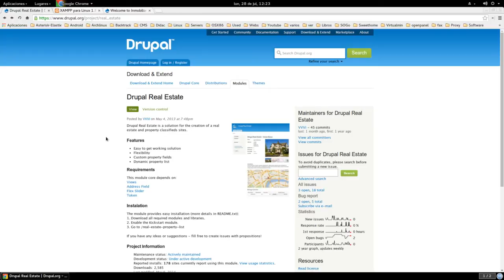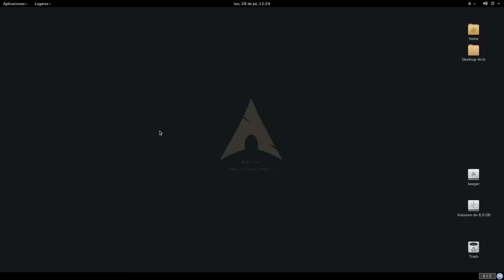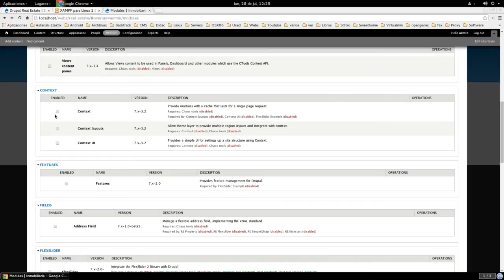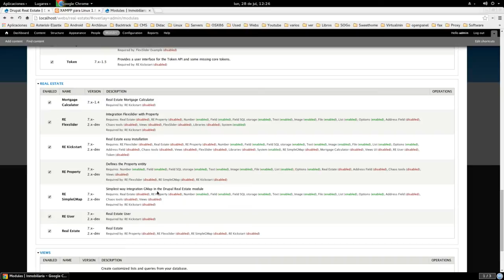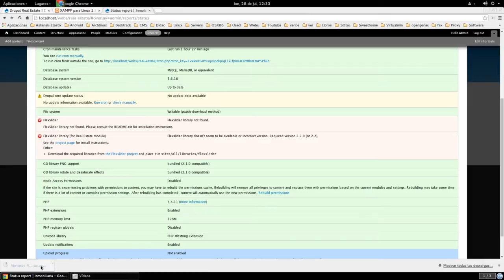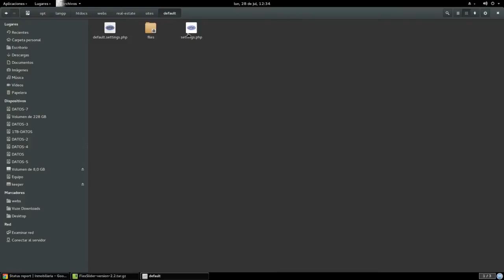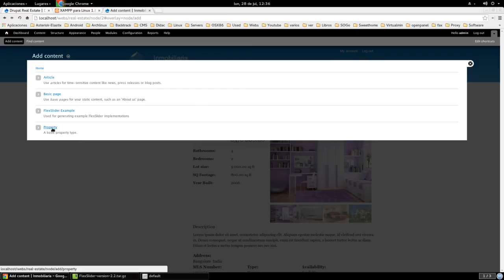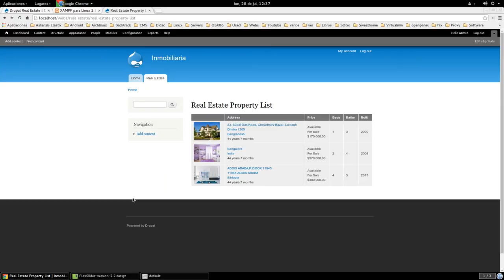Inmobiliarias Drupal 7 (Real Estate)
Módulo Real Estate para la creación de webs de inmobiliarias.

Enlace al Proyecto:

Requirements

This module core depends on:

Views
Address Field
Flex Slider
Token